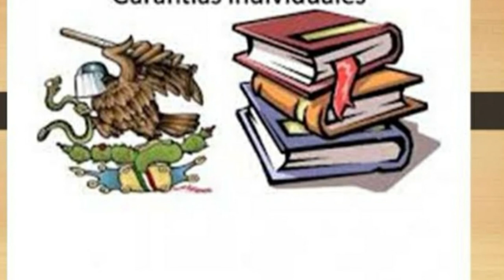HISTORIA DE LA CONSTITUCIÒN mini chic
CONTANDOLES LA HISTORIA DE LA CONSTITUCIÒN 5 DE FEBRERO DE 1917 besos chic